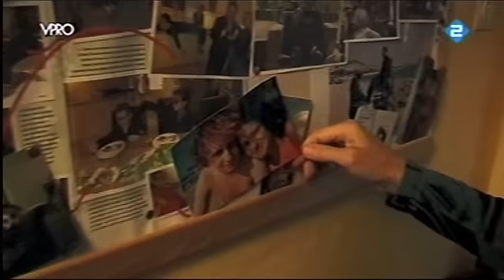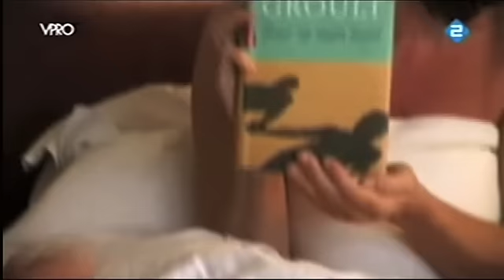Mylene de la Haye over haar 16 jaar jongere lover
Mylene de la Haye had twee jaar lang een relatie met de 16 jaar jongere bluesmuzikant Ralph de Jong. Het was een grote liefde voor hen beiden, maar toen bleek dat Ralph zich niet kon of wilde binden betekende dat het einde van hun relatie. Regie: Bram van Splunteren. Cafe de Liefde VPRO 2010